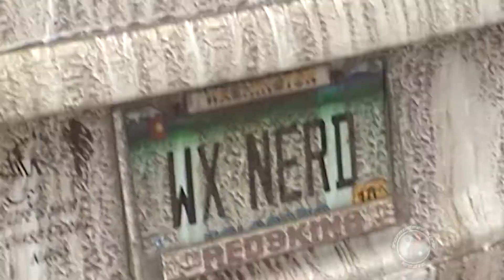Plowing Through Mud Under a Colorado Supercell: Storm Chasing Video Log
Vlog taken from self-produced 2008 Storm Chase highlight DVD production.

Lubacca 2009
DVD Chapter March 21, 2009
Eastern Colorado LP Supercell

Music Furnished by DJ Dani Garza (DJ Morbid)

Other music included in this piece is properly licensed from various sources and is being used in accordance with those licenses.

News clips or media clips are used as a portfolio piece to show the work done on-air by Tony Laubach/Tornadoes Kick Media, LLC.

Original content being used on air is property of Tony Laubach/TKM and clip is being used with permission to archive work for portfolio use.  The broadcast clip remains property of the station/network in the clip.  Clips used during interviews are a mix between Tony Laubach and other photographers and will remain property of those other owners or the station.